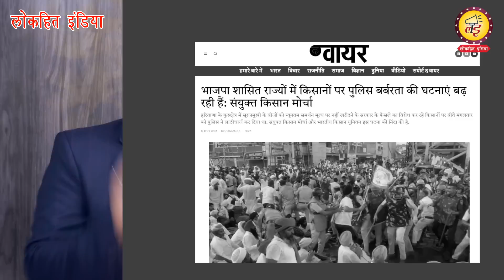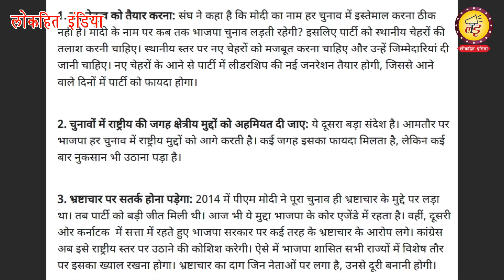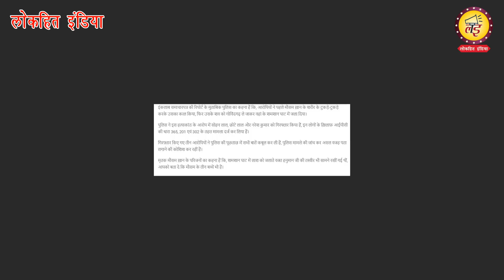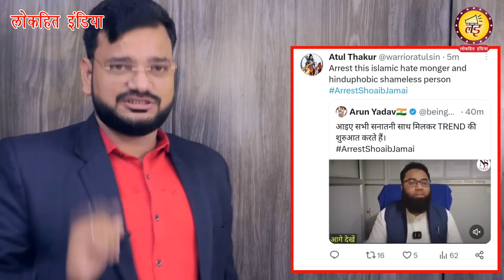लोकसभा चुनाव 2024 से पहले UP में होगा बड़ा खेला? पलट जाएगा मोदी शाह का पूरा गेम? RSS election 2024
Lokhit India: लोकसभा चुनाव 2024 से पहले UP में होगा बड़ा खेला? पलट जाएगा मोदी शाह का पूरा गेम? RSS election 2024